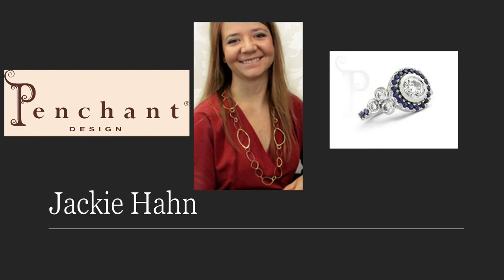Jobs out the Box interviewed Jackie Hahn, jeweler and owner of Penchant Design.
In this episode of Jobs out the Box, Jackie Hahn, a well known jewelry store owner and designer shares her inspirational story and what it takes to make it in this business.